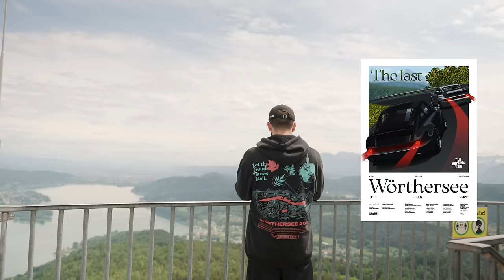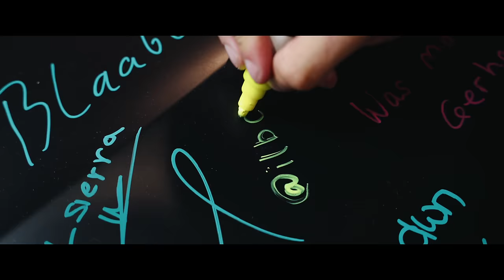The Last Worthersee - 2022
Filmed & edited by:
Adam McPeake

Also filmed by:
James Preston

Special thanks:
Alex Carroll & Jordan Poole

Final Scene (unreleased) - Jason Rich x thankyouwill

MB01WLTSXTEVET2